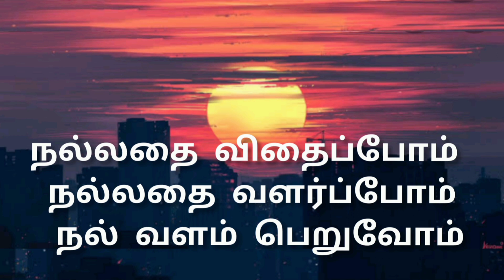மாடி தோட்டம் செழிப்பாக வளர Tips | Maadi Thottam growing tips | Do Don't in maadi Thottam